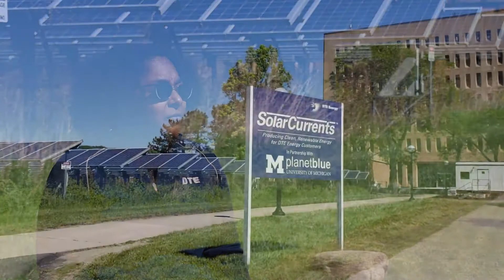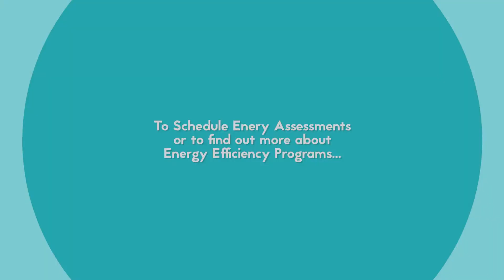A Look Into DTE Energy with Tamika Young Banks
Tamika Banks from DTE Energy explains how DTE can help businesses and builders how to plan and become more sustainable. Programs available to Ann Arbor 2030 members include: rebates, energy interview walkthroughs, energy assessments, and strategic energy plans.